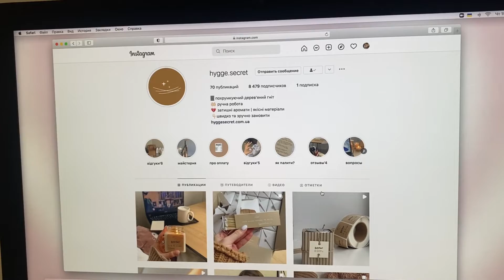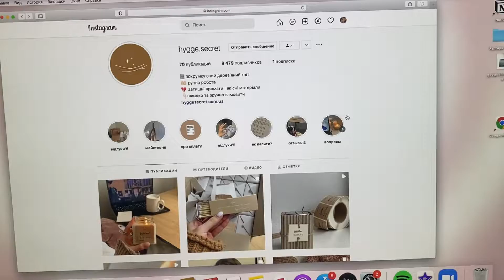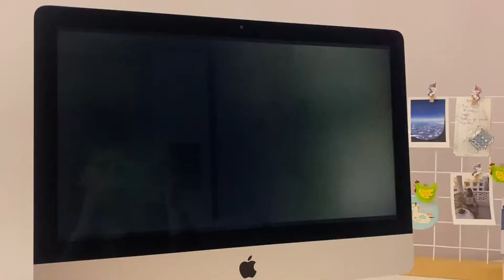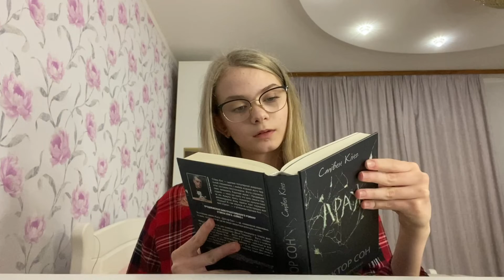МОЙ ВЕЧЕР - ВЕСНА 2022 | уютный вечер, готовка, фильмы, чтение